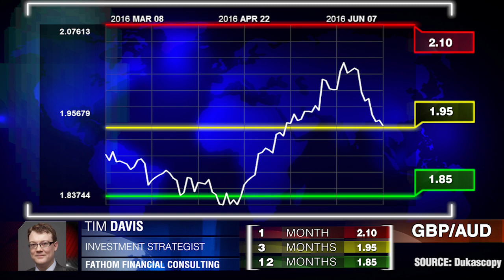Brexit wird Sterling schaden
Die aktuelle Schätzung der Fathom Consulting zeigt, dass der Sterling trotz der aktuellen Abwertung ziemlich überbewertet wird. Tim Davis, Fathom Consulting.